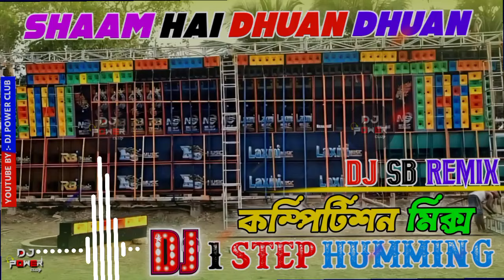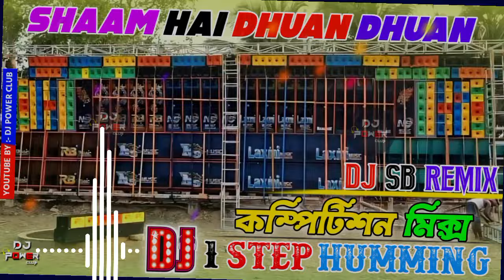Shaam Hai Dhuan Dhuan Dj Remix || 1 Step Humming Bass || Competition Mix 2024 || Dj SB REMIX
Title:- Shaam Hai Dhuan Dhuan Dj Remix || 1 Step Humming Bass || Competition Mix 2024 || Dj SB REMIX || Dj Power Club